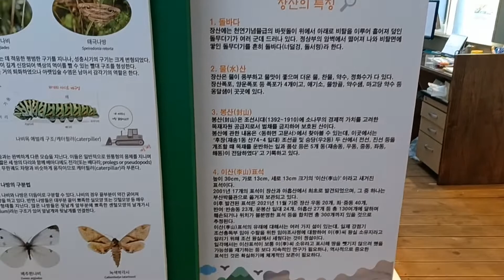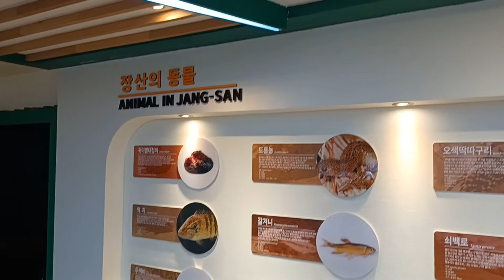장산생태관리센타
장산의모든동 식물의
모든것